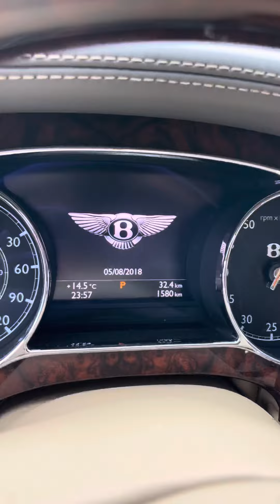بنتلي مولسان 2011 من النوادر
2011 Bentley Mulsanne
‎جديدة مثل ما طلعت من الوكالة
‎من اندر نوادر البنتلي
‎وحده من اصل 800 فقط تم صناعتها
‎فخامة لا مثيل لها
‎قيمتها السوقية تتجاوز الربع مليون دولار امريكي لكن سعرها من عندنا يعتبر فرصة ممتازة جداً لمقتنين السيارات النادرة وهواة النوادر
‎النوع: بنتلي
‎الفئة: مولسان
‎الموديل 2011
‎المكينة: 8 سلندر
‎الناقل: اوتماتيك 8 سرعات
‎الممشى: 1580 كيلو فقط
‎السعر المطلوب أدناه شامل جميع المصاريف وصولا إلى ميناء بلد المشتري ولا يشمل آي مصاريف إضافيه يتم إحتسابها بعد الوصول مثل الجمارك والقيمة المضافة وإصدار اللوحات و...إلخ ⛔

‎📱للطلبات و الاستفسارات واتس اب
‎مؤسسة رسمية مسجلة في وزارة التجارة في السعودية ولها مقر رسمي وأيضا شركة رسمية في كندا. لنا في مجال إستيراد السيارات ما يقارب 6 سنوات ولله الحمد 🥇

‎نتميز عن الآخرين بأن يوجد لدينا فريق متكامل يقوم بفحص السيارة والمعاينة وتخليص الإجراءات في كندا وتحميلها وشحنها من مقرنا في كندا والمتابعة مع العميل أثناء فترة الشحن وإنهاء تخليصها الجمركي في السعودية بعد الوصول والفحص واللوحات والتأمين وتسليمها إلى العميل مباشرة 🌹

‎عملية البيع تتم بموجب عقود رسمية تحفظ حق الطرفين ويدرج فيها جميع معلومات المركبة المراد شرائها ومن ثم يتم التحويل مقدما إلى حساب مؤسستنا الرسمي في السعودية 📑

‎موقع السيارة كندا والإستيراد على الطلب وعملية الشحن تتم بعد عملية الشراء وتستغرق علمية الشحن ما بين 5-7 اسابيع من تاريخ التحميل. 🚢